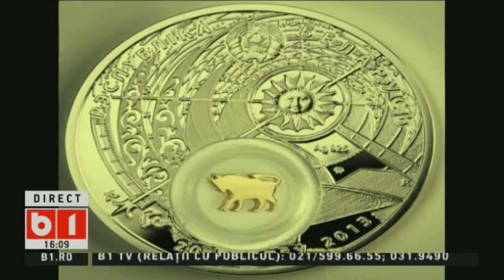HOROSCOP 360 GRADE CU ALINA BADIC, ZODIA TAUR, SAPT 27 OCT - 4 NOI 2018